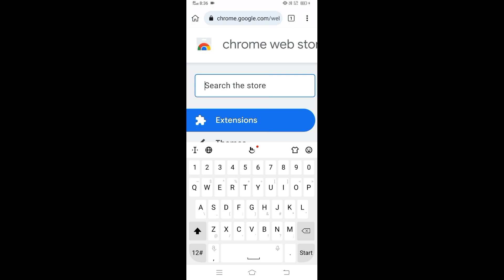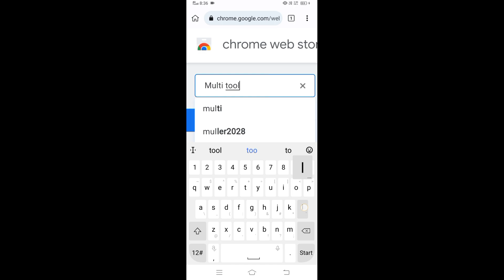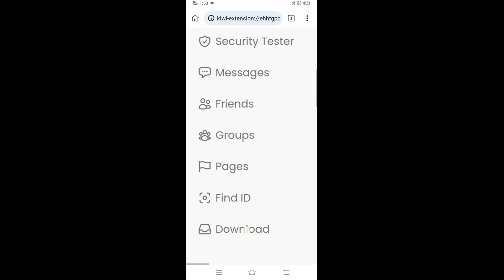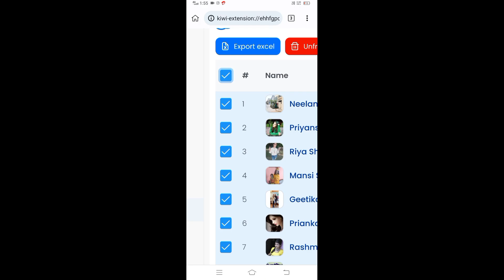Facebook All Friend Unfriend In One Click 2023 | How To Unfriend All Friends On Facebook 2023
How to Unfriend all friends on Facebook 2023
Kiwi browser App link

Hi
About this video
Hello guys,
Aaj ki video main aapko bataunga ki Facebook all friend unfriend in one click 2023 | How to unfriend all facebook friends one click to video pura last Tak dekhiae aap apni problem ko solve kar payenge | ______________________________________